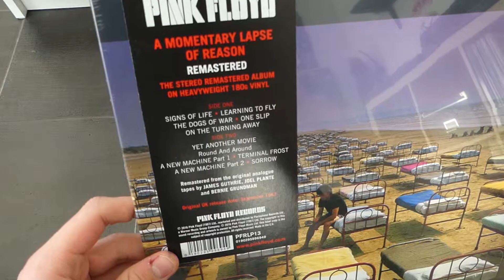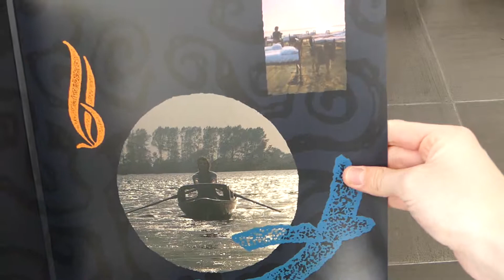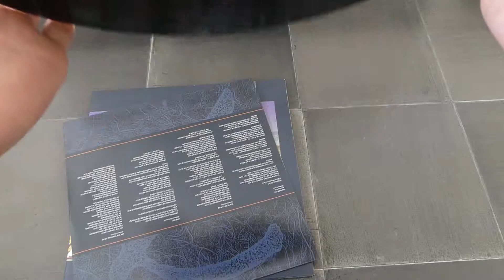Pink Floyd A Momentary Lapse Of Reason 2016 Vinyl Reissue Unboxing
This is a unboxing of Pink Floyds 1987 album A Momentary Lapse Of Reason!